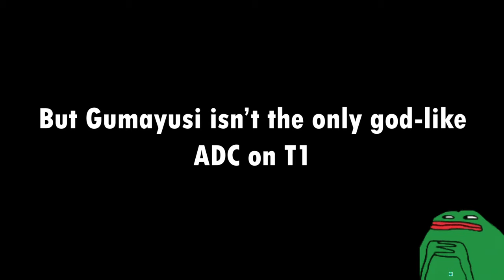T1 Guma Keria being the Best Botlane in the World for 8mins straight